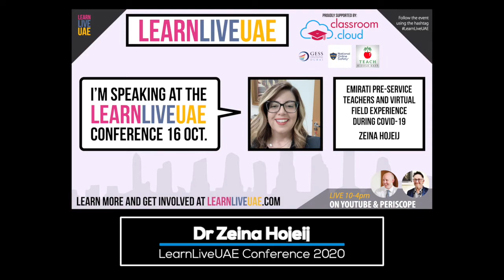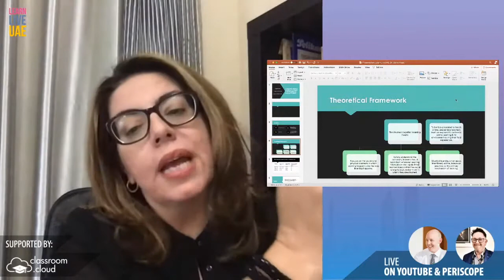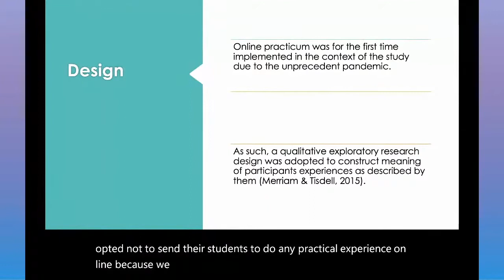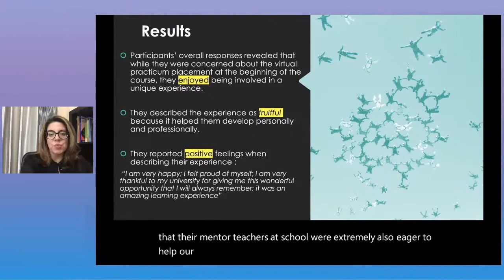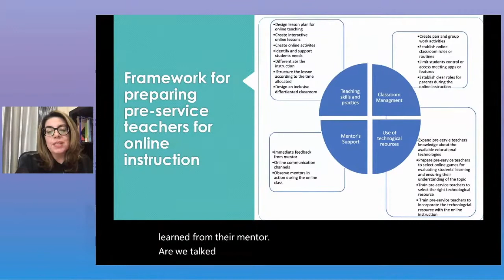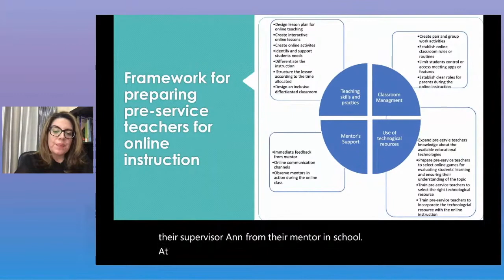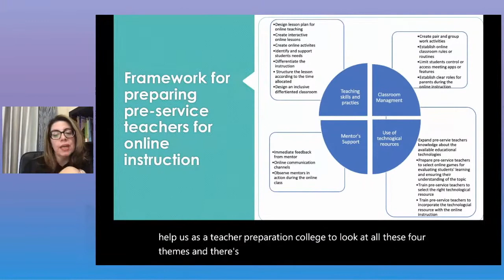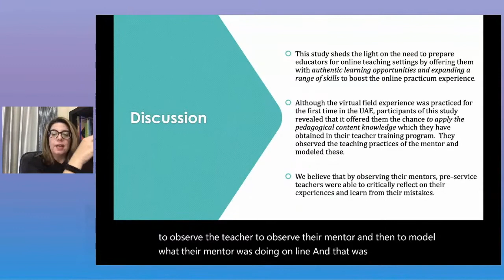Emirati pre-service teachers and virtual field experience during COIVD-19 - Dr Zeina Hojeij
In this presentation from the LearnLiveUAE conference, Associate Professor Dr Zeina Hojeij from Zayed University in a world exclusive shares her research findings for pre-service Emirati teachers during the pandemic.